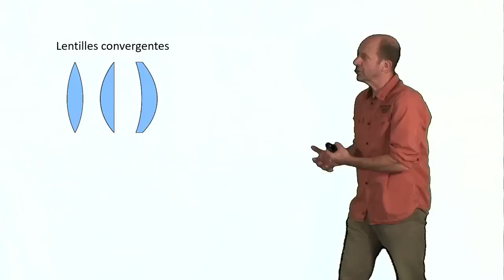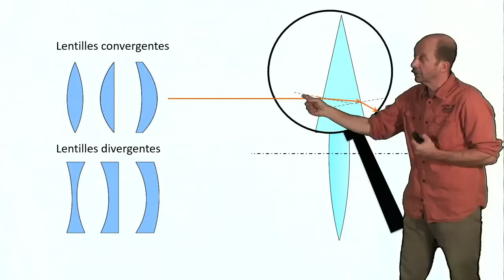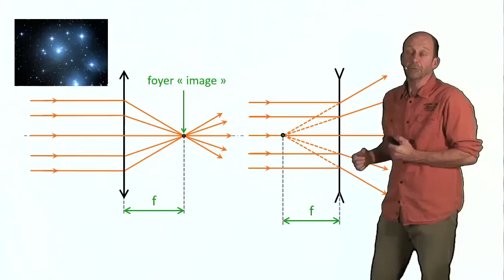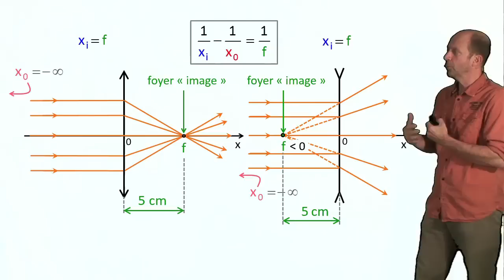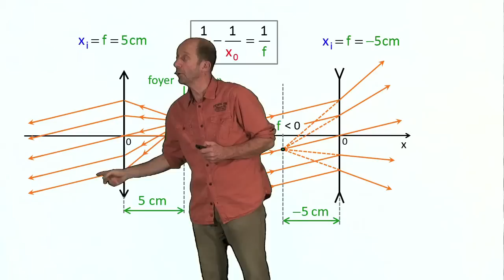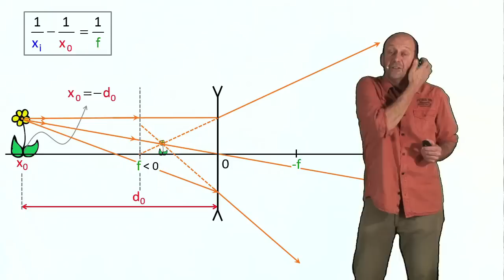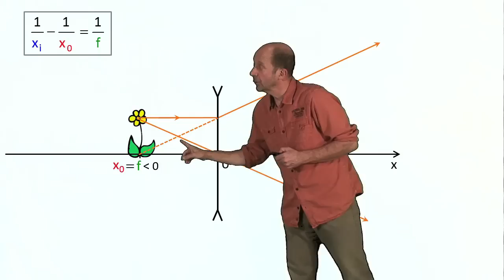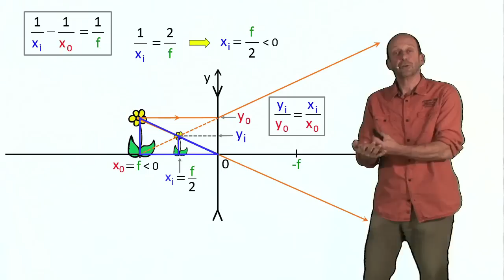Les lentilles divergentes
Explication du fonctionnement et de la modélisation des lentilles divergentes.
vous trouverez d'autres vidéos courtes et amusantes consacrées à l'enseignement des sciences, pour les ados et leurs professeurs.